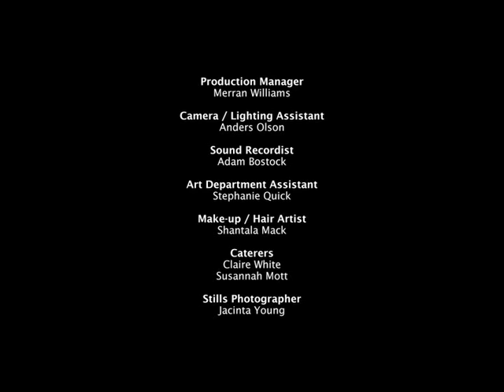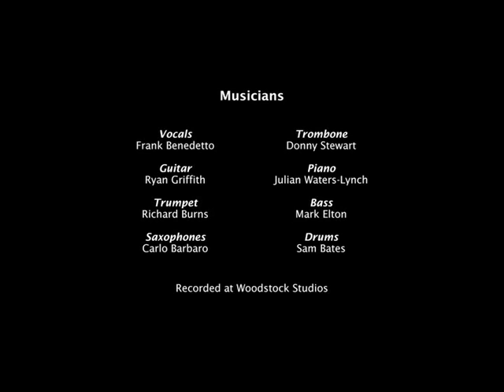Your Turn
Short version of Your Turn